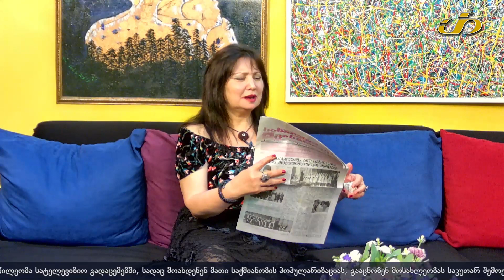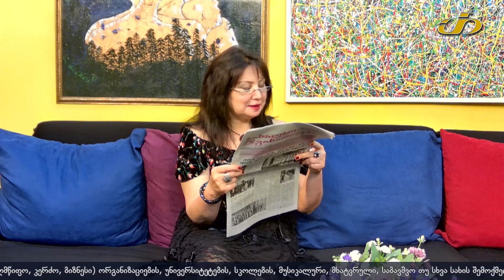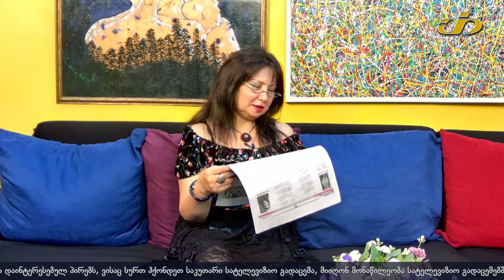პოეტი და ჟურნალისტი, მაკო კორძახია, სტუმრად გადაცემა "ახალ შუადღეში" 📝❤️